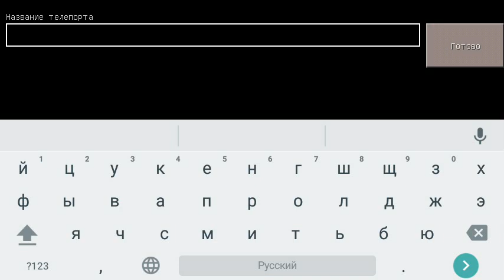Аддон ToolBox для Minecraft PE 0.15.1